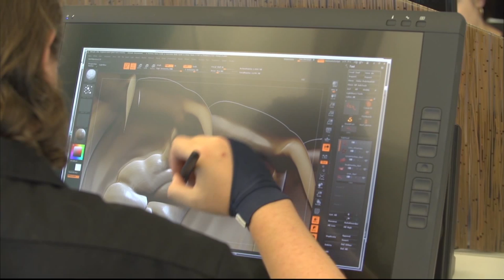Paving a New Way for Patient Care in the Tampa Bay Region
When you combine experienced executives with creative and talented artists, the result is a level of ingenuity and innovation that inspires new ways for industries to harmonize together, benefiting the region.